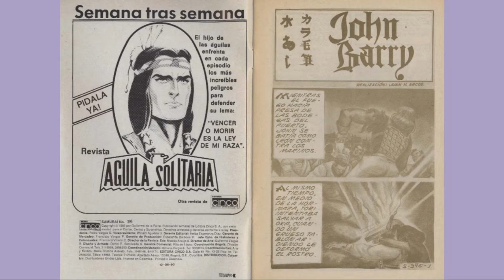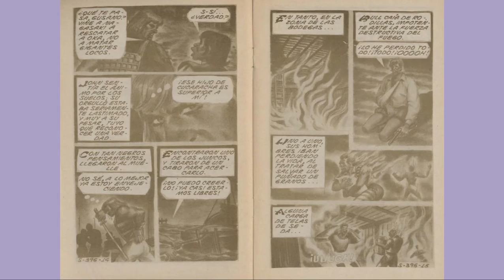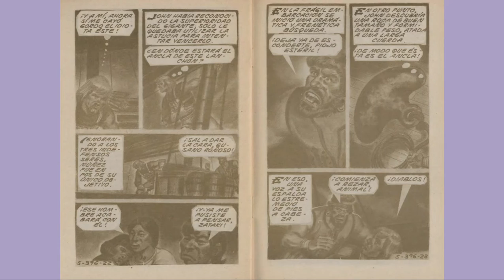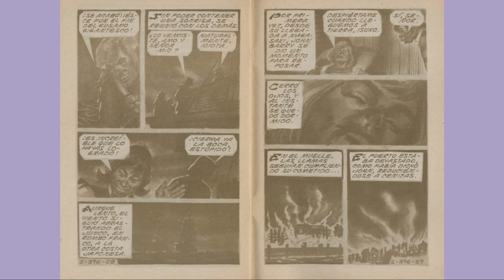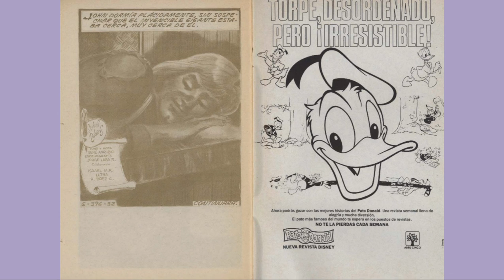SAMURAY JHON BARRY 396